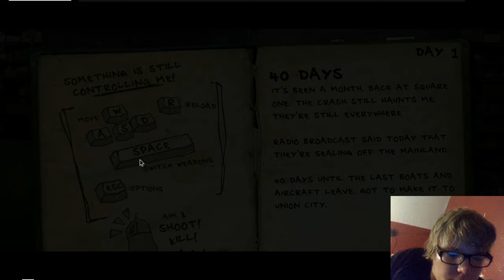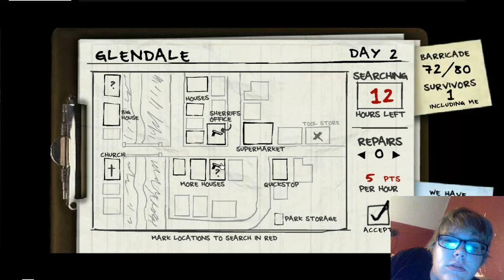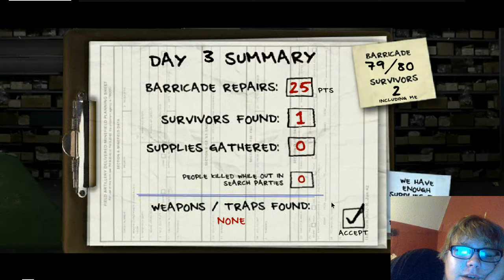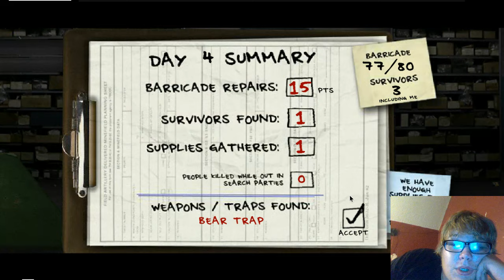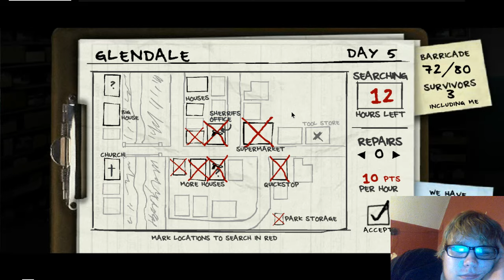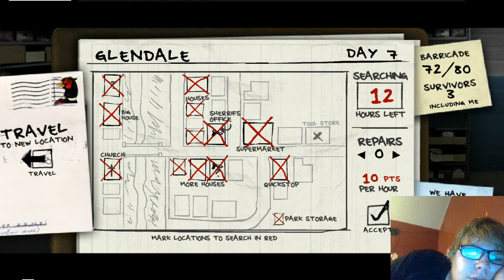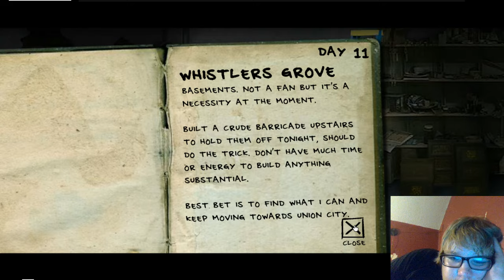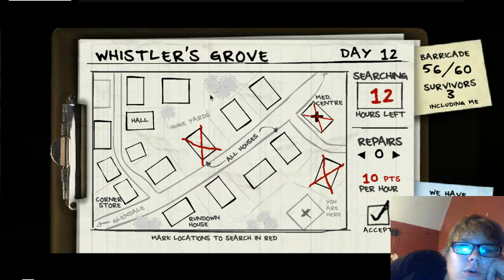The Last Stand 2